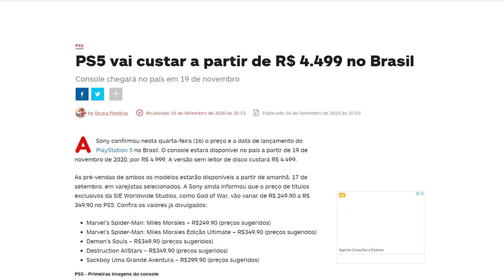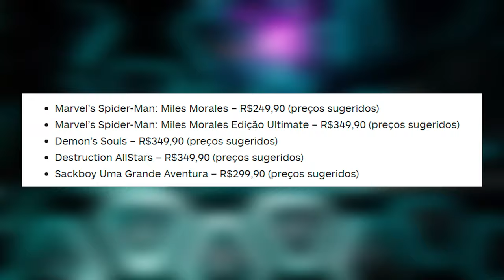PS5 Preço e Lançamento Oficial no Brasil! Está Caro?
▶TITULO PS5 Preço e Lançamento Oficial no Brasil! Está Caro?

Agora sim Player, lançamento e preço oficial do Playstation 4 (PS5) no Brasil!

---MEU SETUP---
NoteBook Acer Nitro
16GB Ram DDR4